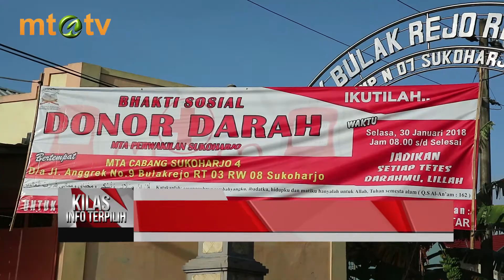KIT 20180131 - DONOR DARAH MTA SUKOHARJO 4 PEROLEH 114 KANTONG DARAH